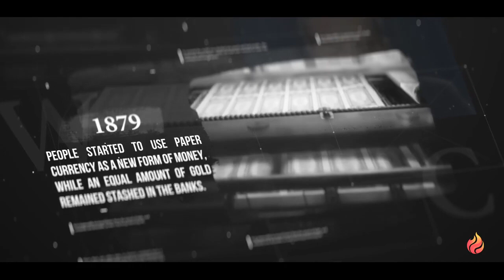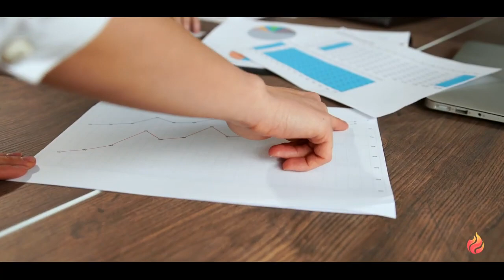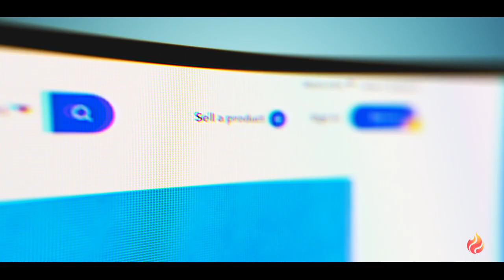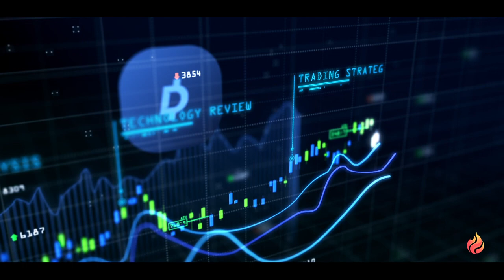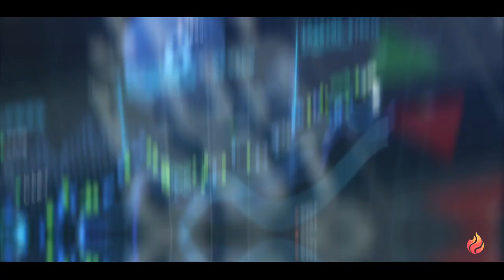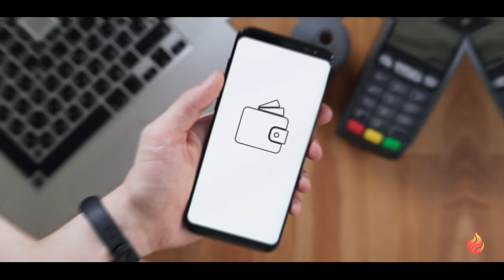Dagcoin Revolution!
Dagcoin Revolution! - Success Factory Presentation

In our vision, we see countries that create their cryptocurrency,
and others that remove paper money from use.
In the next decade, we may see several countries becoming crypto-nations,
but we still need an independent, global and stable means of payment whose value is determined only by its community and not by geopolitical factors.

That's why we build the Dagcoin!